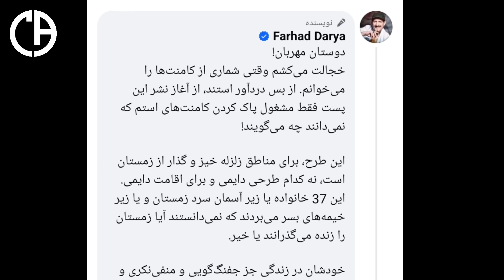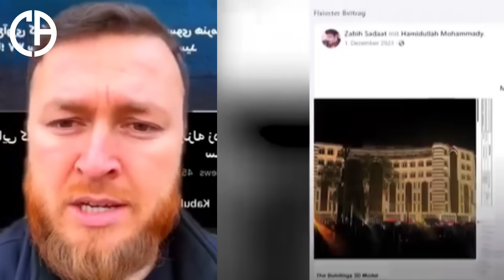دزدی در روز روشن؛ حقیقت اصلی خانه های فرهاد دریا معلوم شد، آریانا سعید و واکنش های شرم آور!